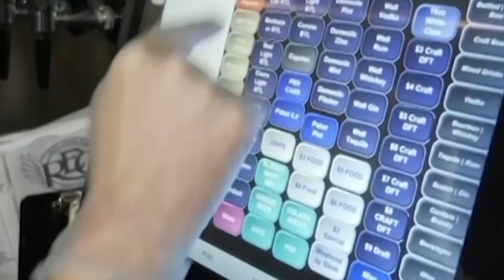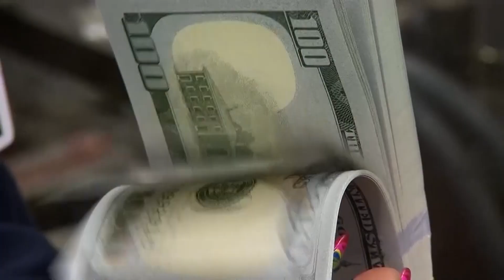House could vote on Biden's $1.9 trillion COVID-19 relief package Friday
House Speaker Nancy Pelosi says the House of Representatives will vote on President Joe Biden's $1.9 trillion COVID-19 relief package as early as Friday.